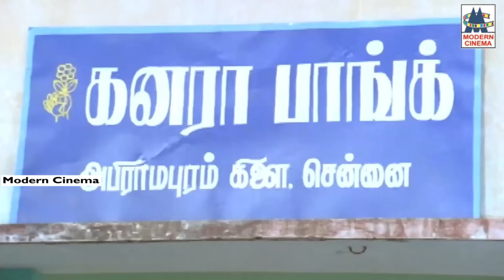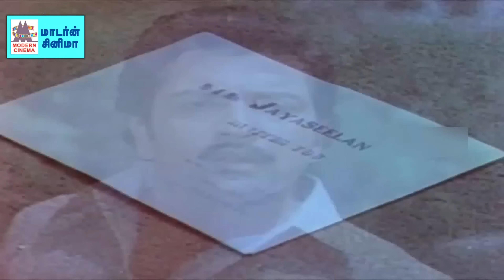Goundamani ஜோதிடத்தால் பட்ட பாட்டை பார்த்து உங்களால் கட்டாயம் சிரிப்பை அடக்கமுடியாது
Goundamani Josiyam comedy 4K